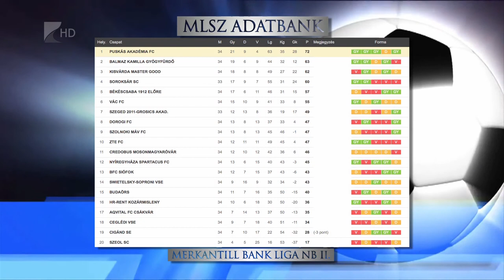Szpari siker a rangadón - Kölcsey Tv